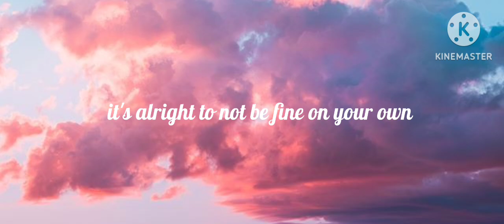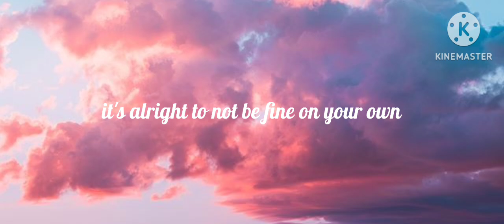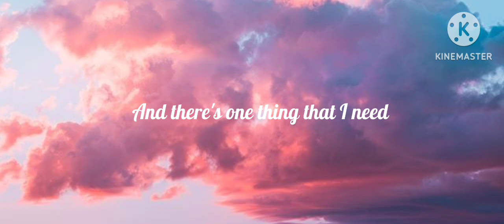Jeremy Zucker- Comethru (lyrics)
🎤 Comethru lyrics: by Jeremy Zucker:-

Through, yeah
Scrolling patiently
Through, yeah
Can you come
Through, through
Through, yeah